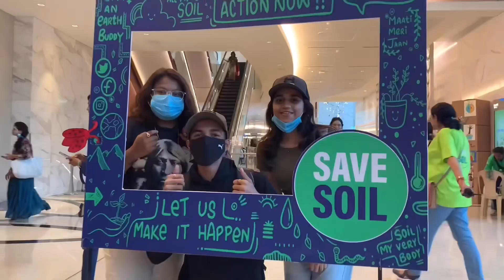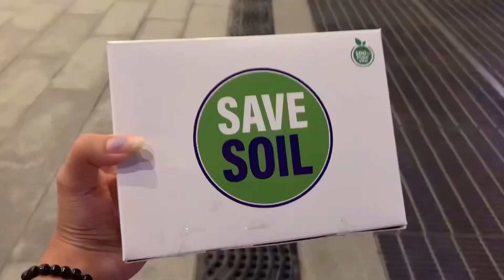Save Soil event in Mumbai | SADHGURU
Hello cuties